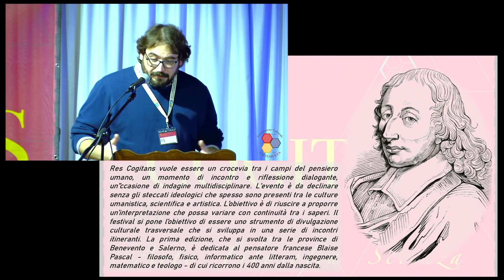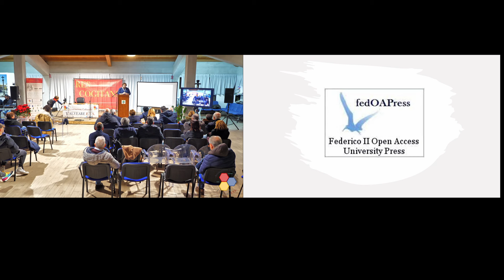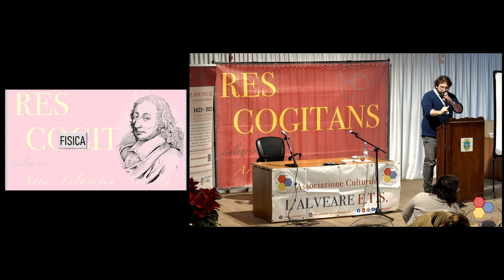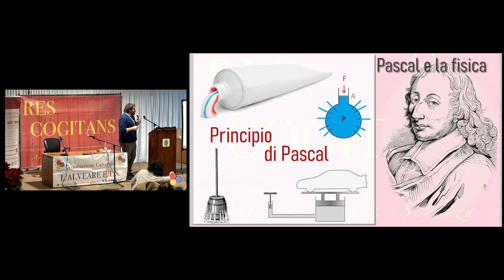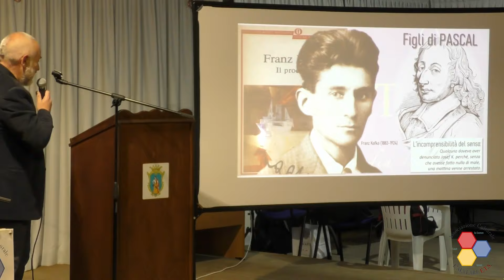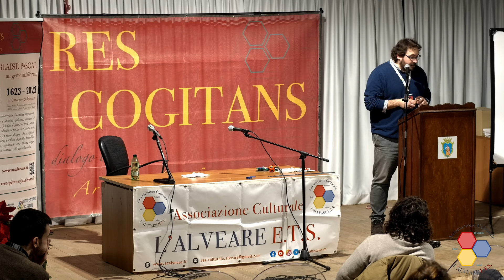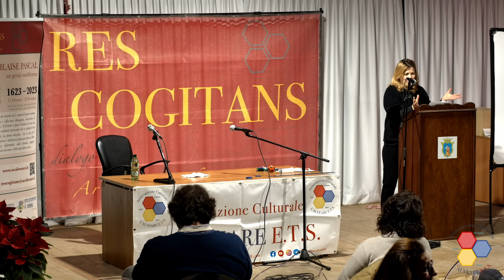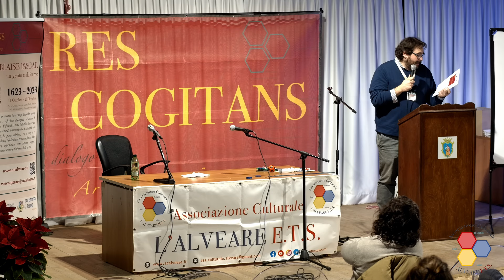Res Cogitans 2023: Blaise Pascal, un genio multiforme - 28 dicembre 2023 AQUARA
Ottavo incontro di Res Cogitans - dialogo tra Arte, Filosofia e Scienza Infatti, Res Cogitans vuole essere un crocevia tra i campi del pensiero umano, un momento di incontro e riflessione dialogante, un’occasione di indagine multidisciplinare. Il festival si pone l’obiettivo di essere uno strumento di divulgazione culturale trasversale che si sviluppa in una serie di incontri itineranti. La prima edizione, che si svolge tra le province di Benevento e Salerno, è dedicata al pensatore francese Blaise Pascal - filosofo, fisico, informatico ante litteram, ingegnere, matematico e teologo - di cui ricorrono i 400 anni dalla nascita. L’arco temporale in cui si svilupperà è dall’11 ottobre al 28 dicembre interessando ben sette comuni. L’iniziativa è patrocinata della Regione Campania, ed è stata inserita nell’elenco regionale delle attività culturali per l’anno 2023 ai sensi dell’articolo 11 della Legge regionale 7/2003. Res Cogitans è strutturata in una cooperazione di enti: dall’Università degli Studi del Sannio e dal Liceo Scientifico G. Rummo BN di Benevento ad altri licei, dai comuni agli enti Provincia di Benevento e Salerno. Inoltre, Res Cogitans è presente sulla piattaforma ministeriale SOFIA (ID 87854) per la formazione dei docenti e ha validità anche per i percorsi di competenza trasversale per l’orientamento (PCTO) degli studenti delle scuole secondarie di II° grado. I relatori che si alterneranno sono ben 19 tra docenti universitari e di scuola superiore, ricercatori e dottorandi, studenti e studiosi. Sarà possibile seguire ogni incontro sia in presenza che da remoto poiché sarà attivo anche in modalità webinar. Per ulteriori informazioni sui relatori e i contenuti dei loro interventi visitare il sito